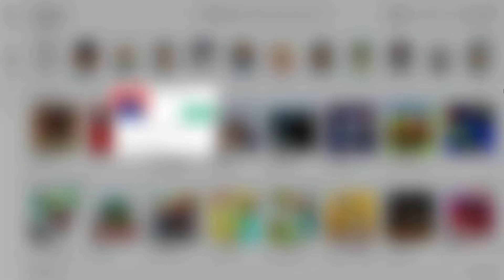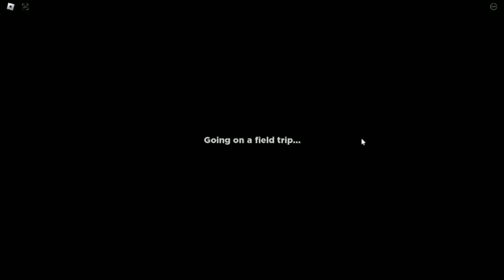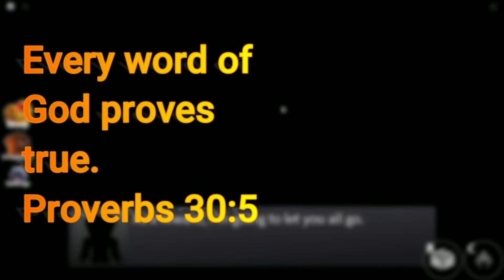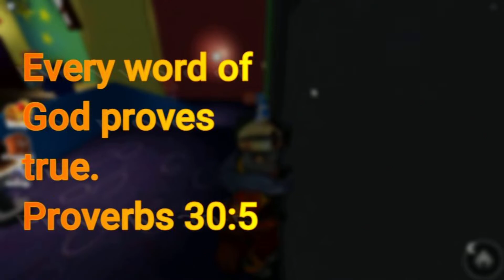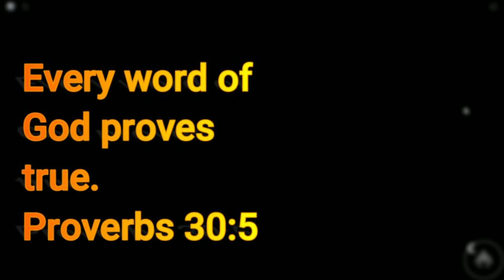I PLAYED RAINBOW FRIENDS WITH CACTUS ON ROBLOX FOR THE FIRST TIME!!! (Wacky Wednesday)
Cactus and I try to defeat the Monsters!!!

Welcome to my new gaming channel. Hello, I'm Red-Light house. Make sure you check out WACKY WEDNESDAY where I play SILLY games to make you smile.
Don't Forget to come back for WACKY WEDNESDAY where I play silly games.

I can do all things through Christ who strengthens me. Philippians'' 4:13